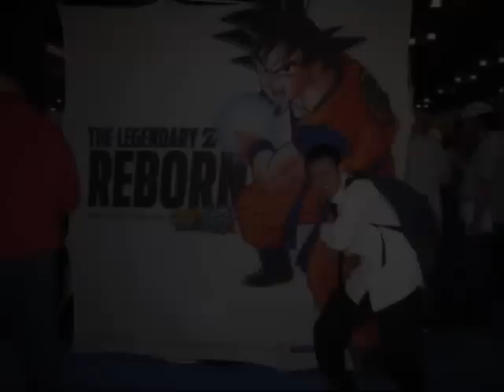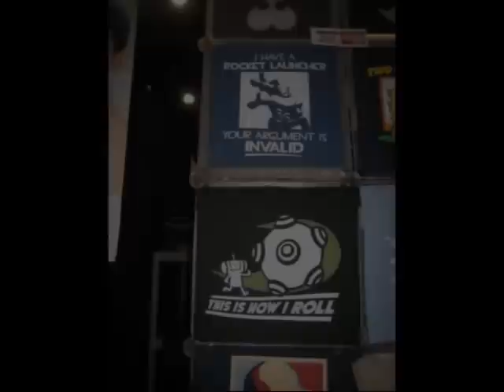Life Outside of School: New York Comic Con 2010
I don't think I've ever mentioned it, but I am a huge NERD.  I love anime and video games, and when I was back in San Diego, I would go to the San Diego Comic Con every summer with my friends and siblings.  So since I've missed the last couple in San Diego, I decided to go to the New York Comic Con.  I made my own costume a little while back and went with Dave and it was pretty fun.  :)

So there is life outside of dental school, just make sure you plan ahead, stay on top of your work and that way you can take some time for yourself.